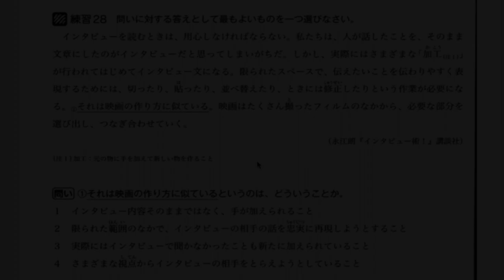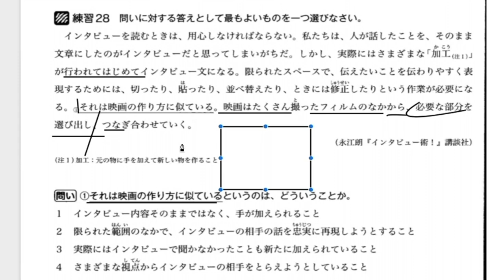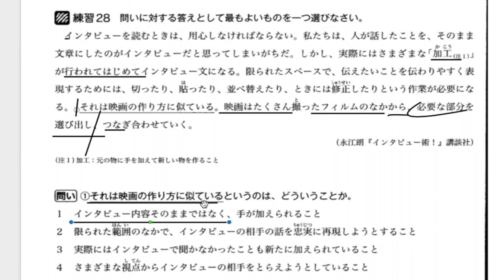LUYỆN ĐỌC HIỂU N2 SHINKANZEN MASTER N2_DOKKAI